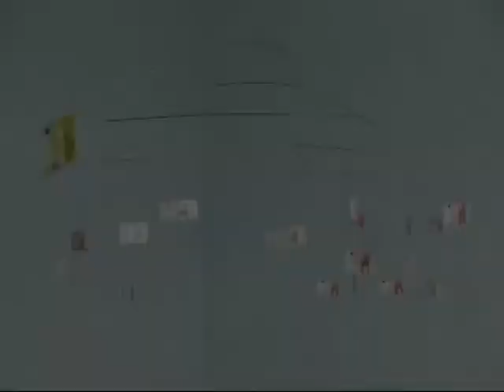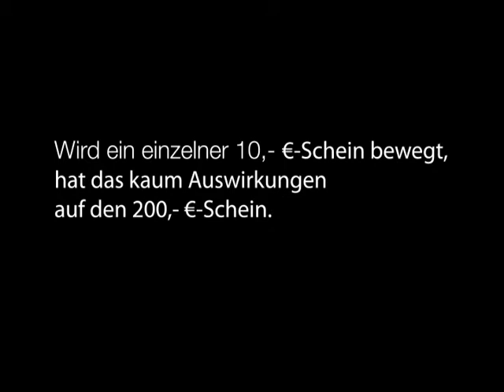Gleichgewichtsanalyse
Geldschein-Mobile, bestehend aus zwanzig 10-€-Scheinen und einem 200-€-Schein.